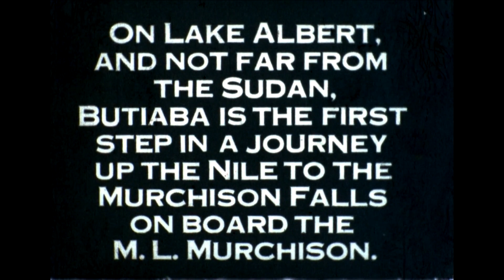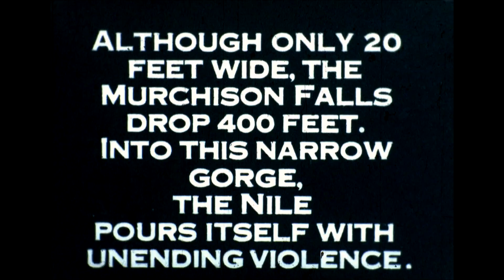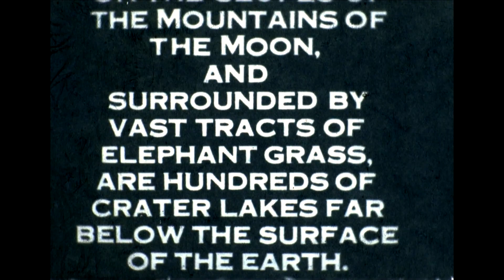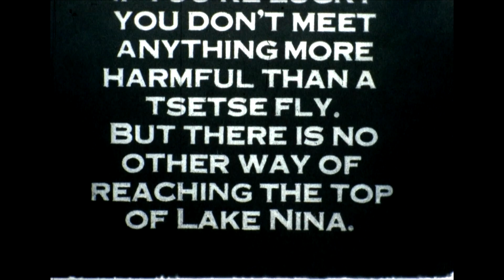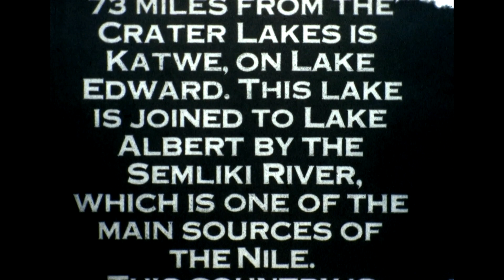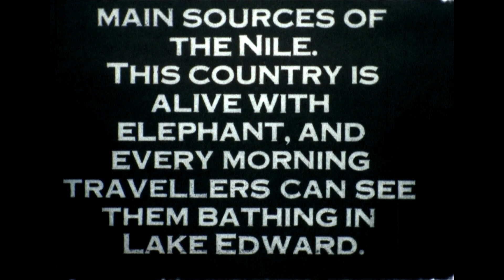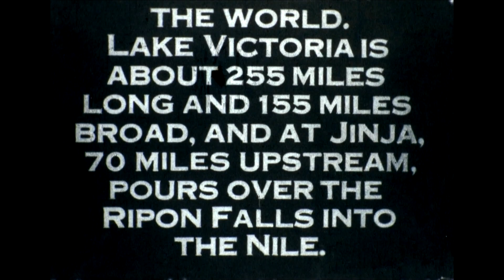Murchison Falls - Uganda - 16mm film shot in the 1960s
Murchison Falls Egypt circa 1960.
On Lake Albert, and not far from The Sudan, Butiaba is the first step in a journey up The Nile to the Murchison Falls on board the M.L. Murchison. Although only 20 feet wide, The Murchison Falls drop 400 feet into a narrow gorge, The Nile pours itself with unending violence. Also included is this film, Lake Nina, Crater Lakes, Katwe, Lake Edward, Semliki River, Lake Victoria, Jinja, Ripon Falls,
Reproduced in the interests of keeping old film alive.
Thanks to Mr D Guy for allowing us to share. No commercial gain obtained on the reproduction of this film. I have the original film reel in my possession.